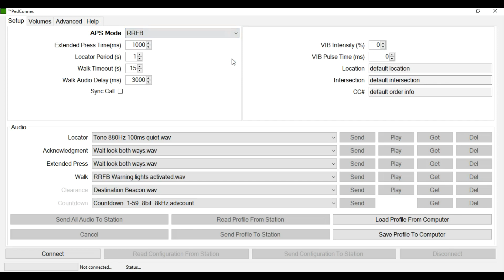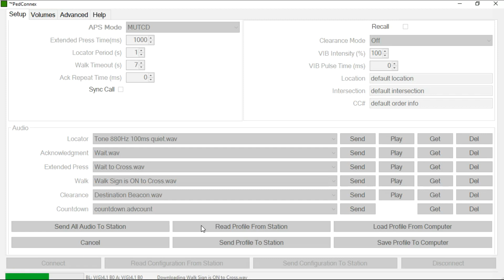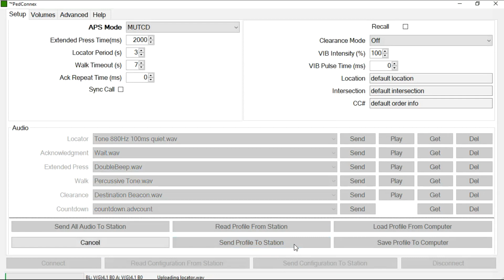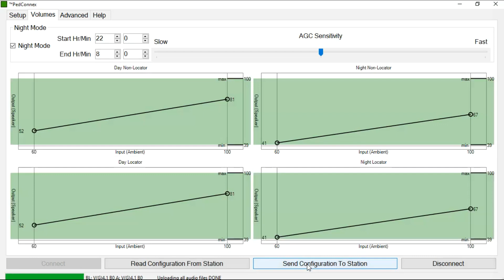PedConnex Utility Overview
This video is a brief tutorial on the use of the Campbell PedConnex Windows Utility for use with Guardian, Guardian Mini, and Beacon stations.